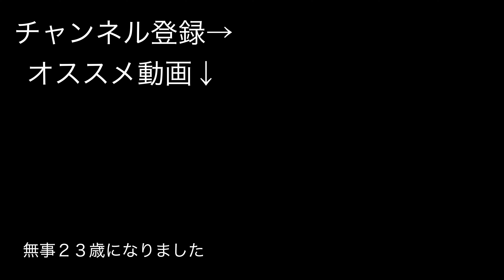【ジムあるある】スクワット中に天使と悪魔が出てくるやつ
ところで、今年はもう梅雨入りした？